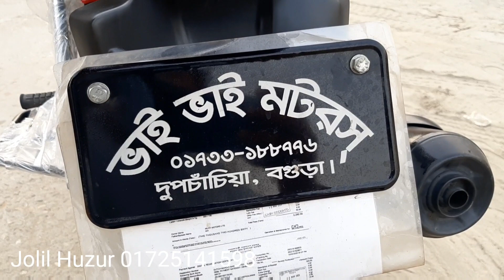Hero Hank 150cc Single Disk Second hand used bike price in Bd 2021। Alamin Vlogs